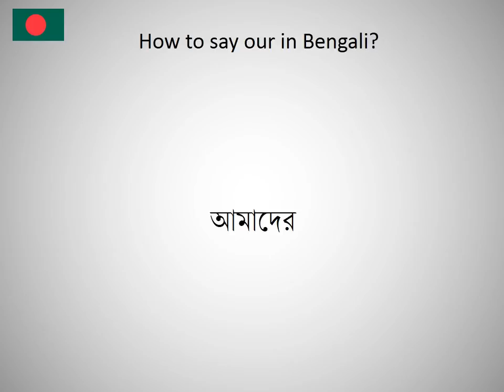How to say our in Bengali?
How to say our in Bengali? Learn the pronounciation our! How to Pronounce our. Expand your vocabulary, learn Bengali words. Practice Bengali online. Use this free pronunciation guide to practice words at a time. Learn Bengali for free. Thank you for viewing, please like or subscribe! hoe om te sê, si të thuash, እንዴት እንደሚናገር, wie sagt man, comment dire, come dire, como dizer, как сказать, nasıl denir, cómo decir, 怎么说, πώς να το πω, hoe zeg je.